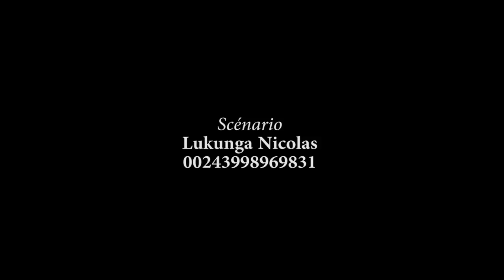ZUWA YA BOLINGO Ep6 Fin Film congolais avec GABRIELLE, SERGE, EBAKATA, OMARI, MA PATHY, BELINDA, GUY